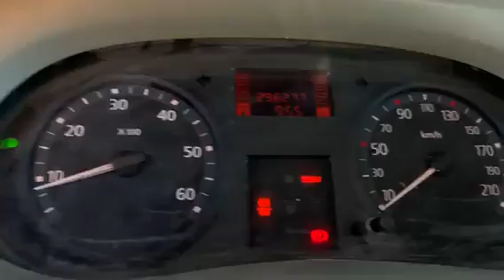Renault Trafic 2,0 DCI 115 varebil / VAN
Renault Trafic 2,0 DCI 115 fra 2008. Der er brugsspor og kosmetisk slid. Bilen er testet i basale funktioner. Serviceret ved 295.000km d.24.2.2024. Registreringsattest medfølger. Nummerplader medfølger ikke.